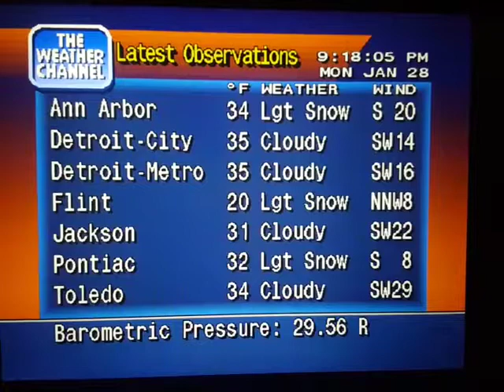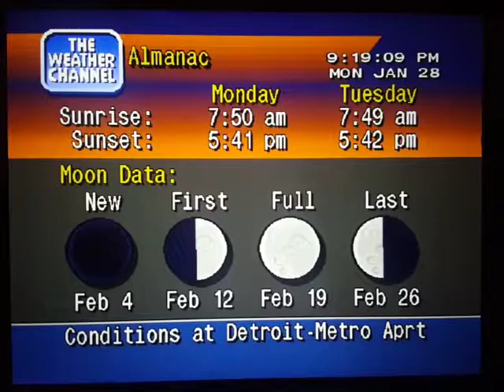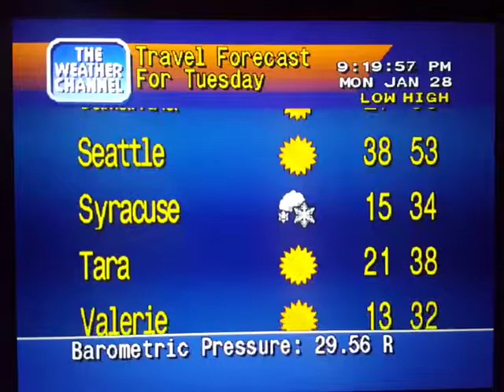WeatherStar 4000 Simulator Jan. 28, 2019(21)